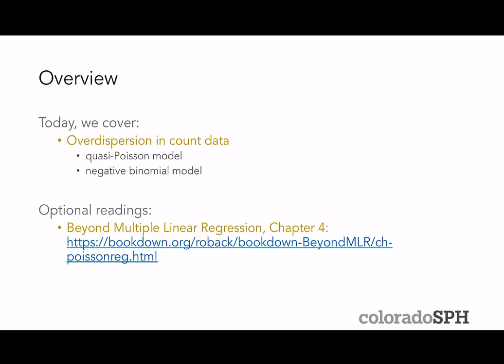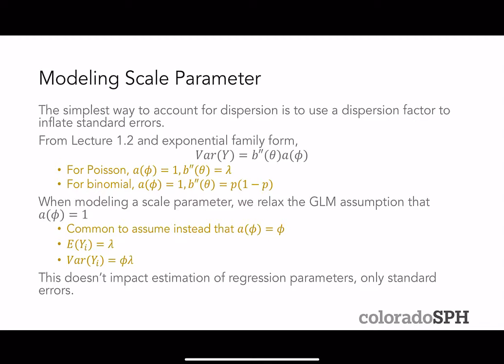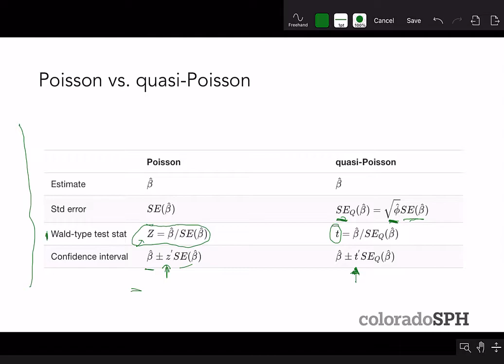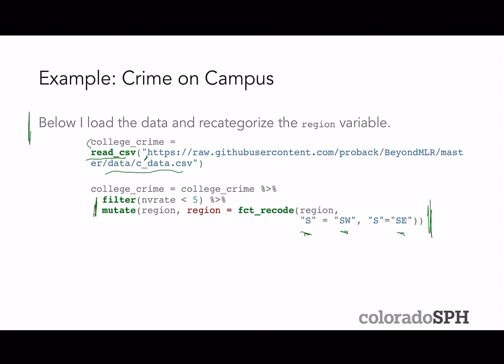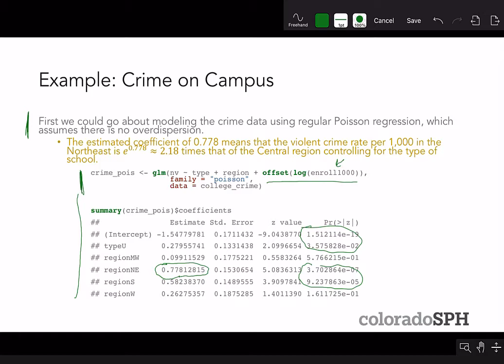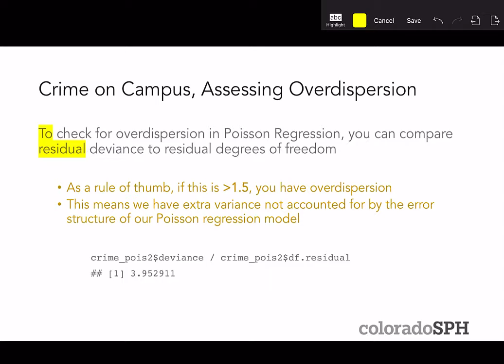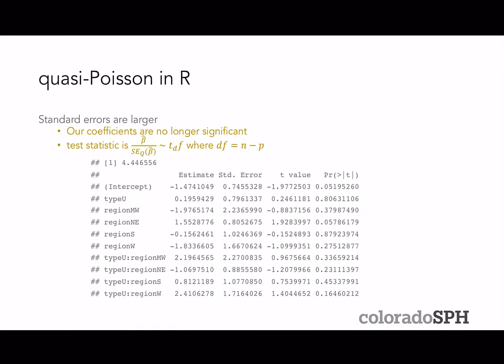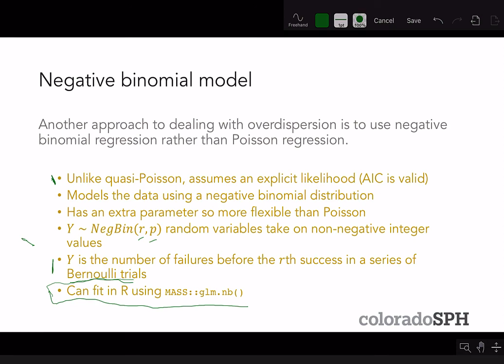L9.4: Overdispersion in Count Data